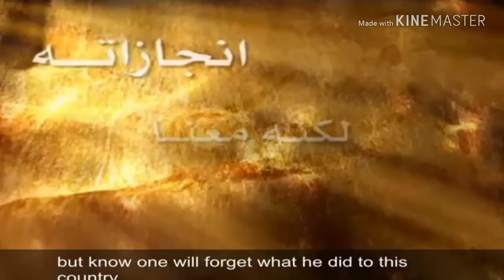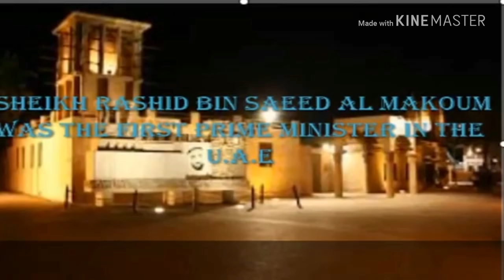Baahubail music 🎶 I love you Dubai sheikh rashid bin saeed al Maktoum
2018  sheikh rashid bin saeed al maktoum